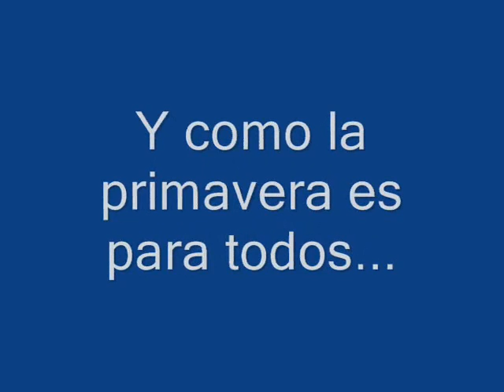Día del estudiante en la técnica 1.wmv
Recreación Día del Estudiante en la Técnica 1 de San Martín